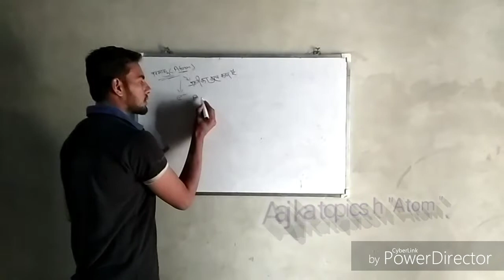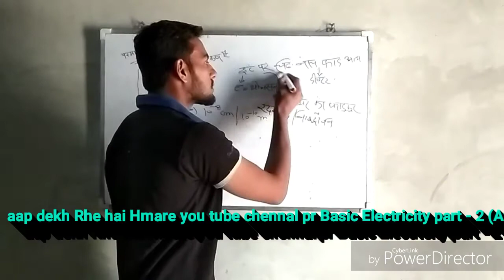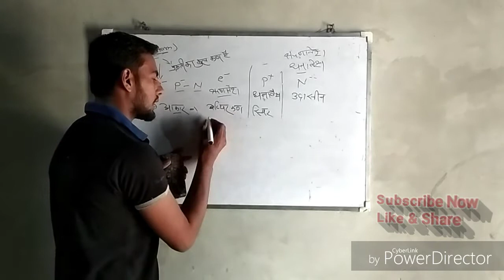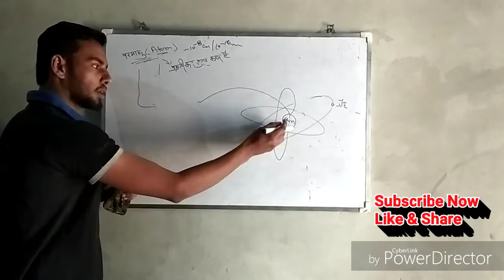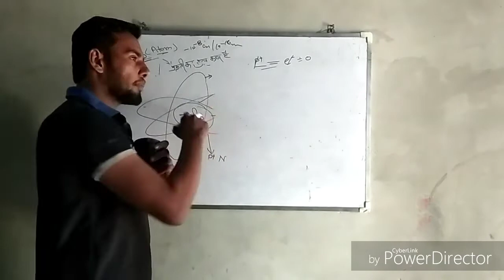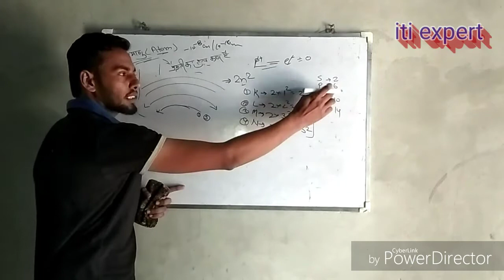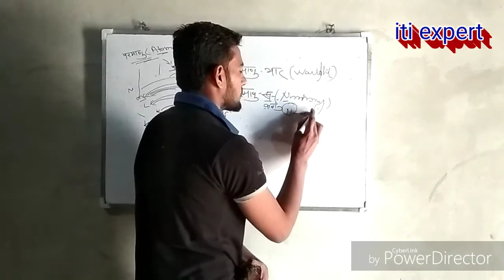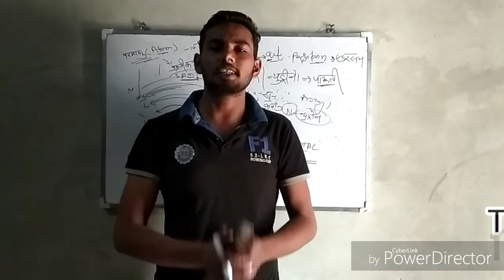iti expert:-बेसिक विधुत पार्ट -2 (परमाणु) By - बजरंग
iti expert